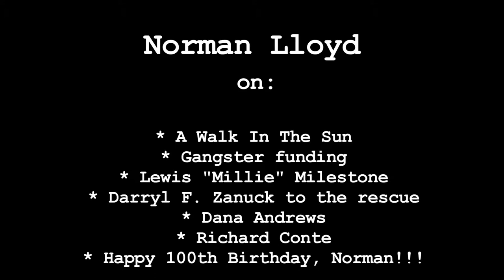Norman Lloyd 2014 Interview - Part 3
Norman Lloyd on A Walk in the Sun, gangster funding, Lewis "Mille" Milestone, Darryl F. Zanuck to the rescue, Dana Andrews, Richard Conte. Happy 100th Birthday, Norman!